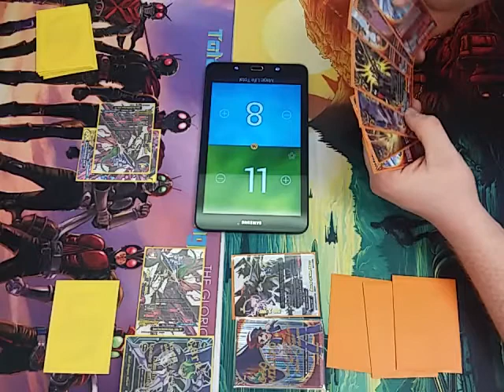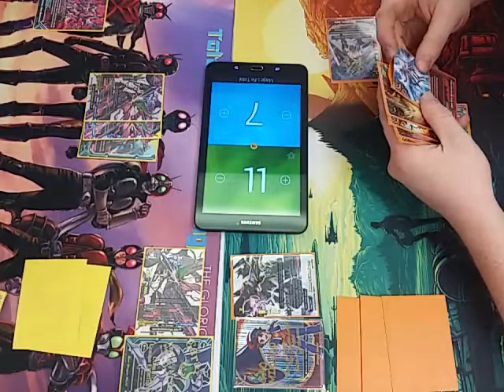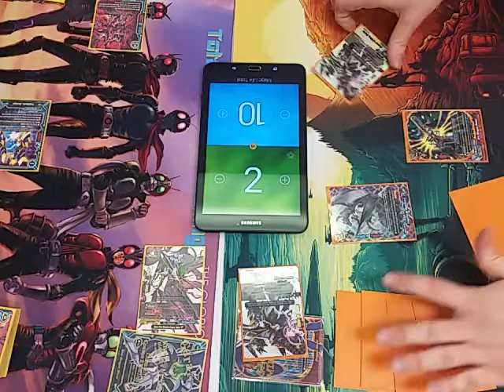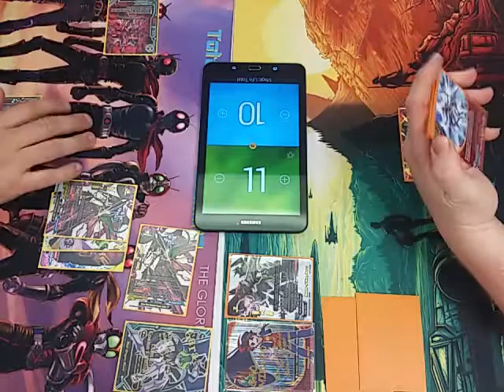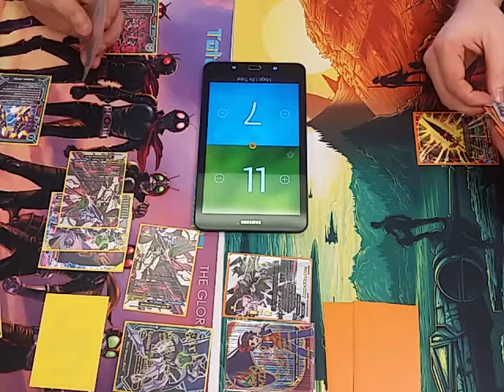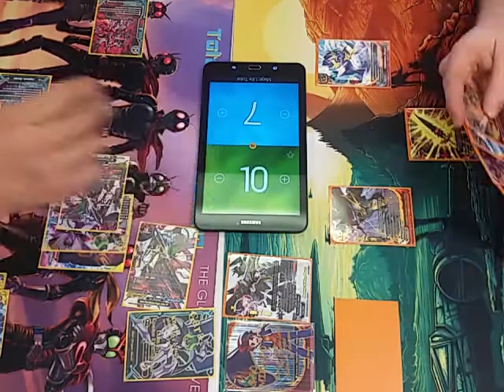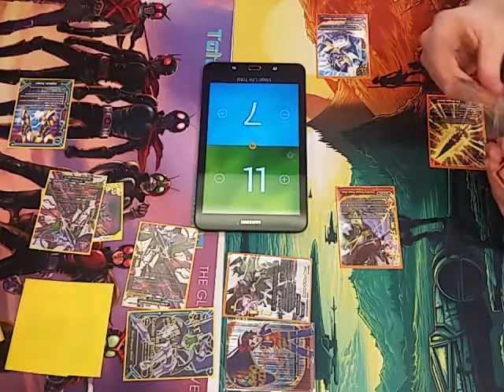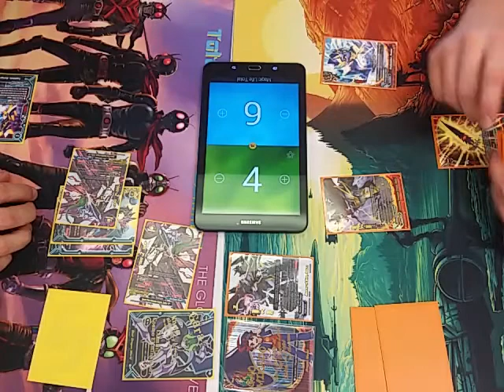Week of SDW Zodiac Meta Battle! Zodiac VS Batzz